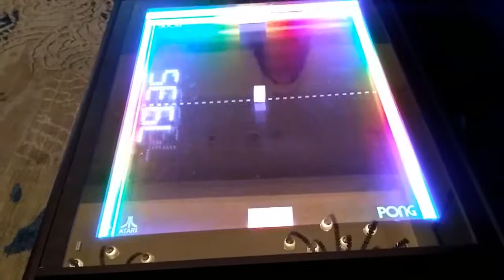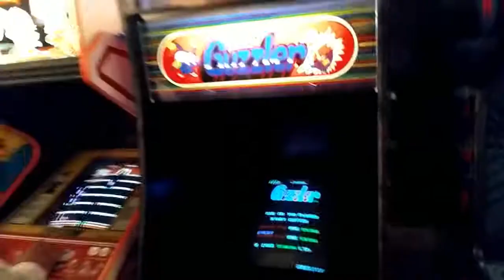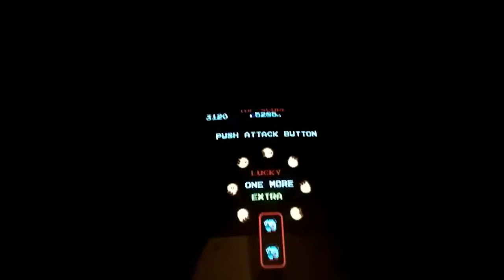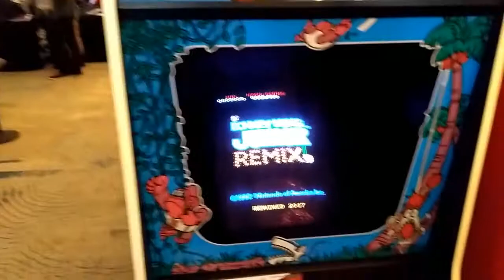Playing some games at Free Play Florida 2017 (part 7)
Free Play Florida is my Christmas for video arcade and pinball games, and here you will see some gameplay from select games at the show.

0:00 Hook (1992) (yeah, I said the wrong year, sorry)
2:30 Table Pong (2017)
3:30 Guzzler (1983)
5:10 Sorcerer (1985)
6:36 Twister (1996)
10:15 Wipe Out (1993)
12:39 Donkey Kong Junior (Remix) (2017) (yeah, I'm pretty bad)